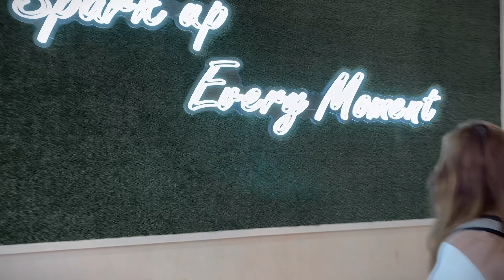uni vlog - pretending to be a uni student for a day (kinda)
safe to say, im staying out of school

☁︎ about me ⋆⁺
↳ 19
↳ viet / chinese
↳ aquarius
↳ infp-t
↳ canada (not the fun cities though)

☁︎ tags ⋆⁺
uni vlog, aesthetic vlog, student vlog, café vlog, asian boy vlog, daily vlog